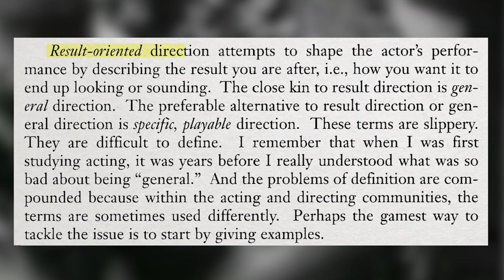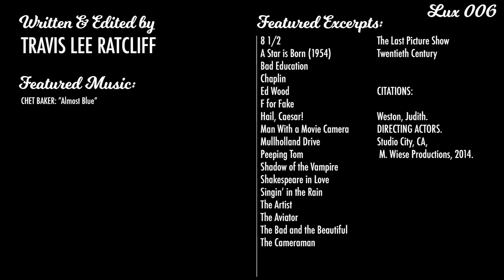What is Result Direction?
Working with actors is one of the most essential parts of the director’s craft.

In this video essay, I briefly define and discuss one of the most common traps that directors fall into when trying to collaborate with their actors.

Result direction is when a director offers the actor direction that is not playable, and that specifically describes the result the director wants to see the actor externalize.

Because of the nature of performance, it is often quite difficult for an actor to take a piece of result oriented direction from a director and successfully externalize it while remaining in a truthful performative mind space.

Performance is grounded in a different set of variables: subtext, objectives, backstory, intuition, and memory.  When directors ask an actor to leave those tools behind so they may better approximate an abstract idea of what the director is picturing, there is danger that the performance will suffer and the director’s relationship with their actors will weaken.

Of course, this is not always the case and it is important to keep an open dialogue with the actor so that one can best learn what sorts of direction are most helpful to them.

In any event, getting in the habit of identifying result oriented direction before you give it and discerning other more collaborative strategies for affecting the actor’s performance will ultimately make you a more skilled and versatile director.

Visual References: 8 1/2, A Star is Born (1954), Bad Education, Chaplin, Ed Wood, F for Fake, Hail, Caesar!, Man With a Movie Camera, Mullholland Drive, Peeping Tom, Shadow of the Vampire, Shakespeare in Love, Singin’ in the Rain, The Artist, The Aviator, The Bad and the Beautiful, The Cameraman, The Last Picture Show, Twentieth Century

Citation: Weston, Judith. Directing Actors. Studio City, CA, M. Wiese Productions, 2014.

Weston’s book on directing actors is one of the most useful introductions into the craft of working with performance.  It’s packed with strategies and tools for creating better collaborations.